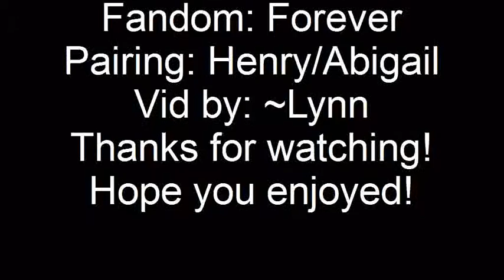Forever ~ My Last Breath | Henry/Abigail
Please help us save "Forever" by signing the petition and joining us on twitter under SaveForever!

My first "Forever" video is a Henry/Abigail, but I promise I'll do another one soon that'll be a Henry/Jo. I've always loved this song, and I was listening to it one day, I realized how well it works for Henry and Abigail. So I wanted to do a quick video for it. The chorus is from Henry's POV, the verses Abigail's.

Song: My Last Breath
By: Evanescence
Vid by: ClockworkGirlProductions
Pairing: Henry/Abigail
Characters: Henry Morgan, Abigail Morgan, Adam
Show: Forever